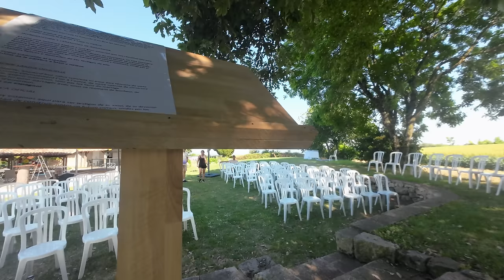Viajé hasta FRANCIA para CASAR a un Amigo | Toulouse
Cuando me fui a vivir a China, me hice amigo de Mati, un argentino rosarino con el que compartíamos el estudio sociológico de las noches pekinesas. Entre idas y vueltas y con algunos deslices (en las apps de citas) conoció a una chica francesa. Atribuyendo a una frase que solía decir mi padre (que no puedo decirla por motivos de censura, pero que atribuía a la fuerza realizada por dos bueyes juntos), se casaron en Francia, exactamente en Tuolouse, la tierra natal de Helene (la novia) y del mismísimo Carlos Gardel (aúnque los uruguayos me cancelen por eso).
El casamiento civil tuvo lugar en el Capitolium de Toulouse (la municipalidad/ayuntamiento), un edificio majestuoso digno de la aristocracia francesa, la ceremonia extra oficial tuvo lugar en una campiña francesa, alejada a unos cuantos kilómetros del centro y a la cual nos acercamos conducinedo el auto de la novia, el cual tenía muchas características topomovilescas (espejo atado con alambra, palanca de cambios que se salía y mucho mucho mucho brillo). La boda fue oficiada por quien les habla, aprovechando de que ambos contrayentes no profesan religión alguna y si bien en mi discurso meché algunos elementos de la sabiduría y tradicion judía, los terminé casando bajo la memoria de Diego Armando Maradona.
El evento fue un reencuentro de amigos que no nos veíamos hace varios años y que podrán ver a lo largo del video. La parte última de la fiesta ya no la recuerdo demasiado, pero la podrán contemplar en lo documentos fílmicos que les ofrezco a continuación.

00:01 Adelanto
00:15 Intro
00:30 Airbnb
02:00 Ensayo de Boda
06:30 Planchar camisa
07:30 Historia de Toulouse
09:27 Boda Civil en el Capitolium de Toulouse
11:30 Topomóvil
14:00 Oficiando la Boda
16:00 Reflexiones
18:00 Mis incios con el alcohol
21:00 Ceremonia Afro
23:00 Caso perdido
26:00 Resaca Matutina
28:00 Cierre

DISPOSITIVOS:
Cámara y Micrófono